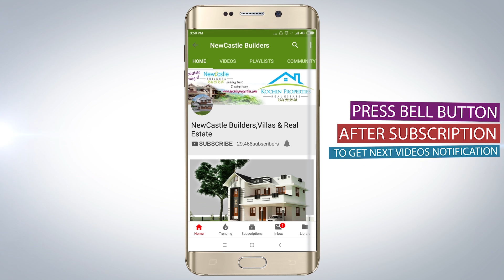New House for sale 6 cent Land+ 2300sqft 4 attached bed rooms | House Design | Home NewCastle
New House for sale 6 cent Land+ 2300sqft 4 attached bed rooms | House Design | Home.

price 64 Lakhs Slight Negotiable.

Location :
state - kerala,
district - ernakulam ,
Nearest Town - Perumbavoor
Location - Thuruthiply.

Daily uploading new videos of the new home design houses for sale kerala, ernakulam, kottayam,changanassery, america, usa, uk, united kingdom, mortgage, Loans.

2)House interior,
3)interior design,
4)House plan,
5)home plan
6)interiordesign,
7)kerala